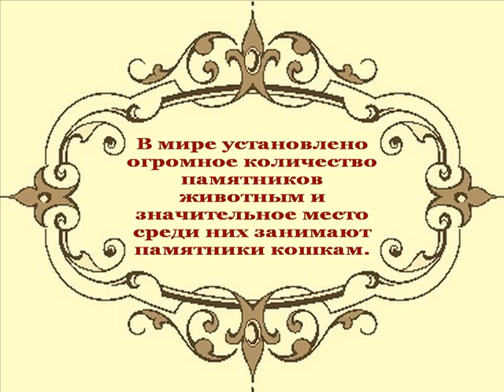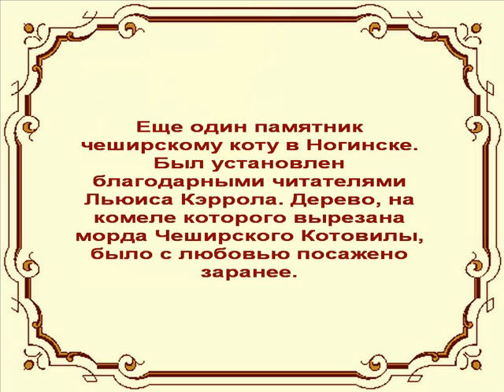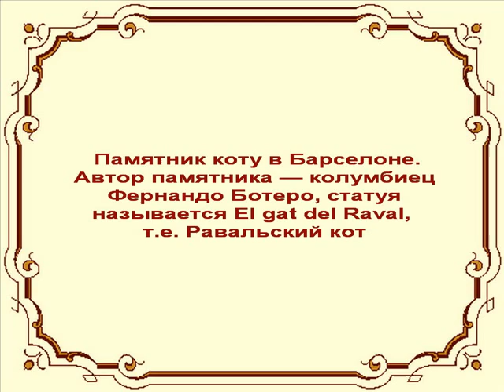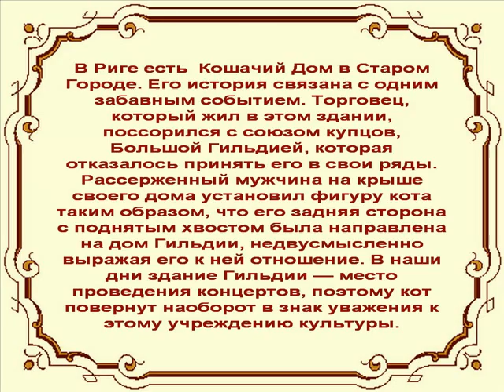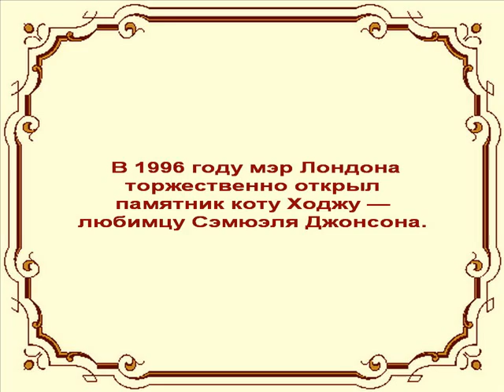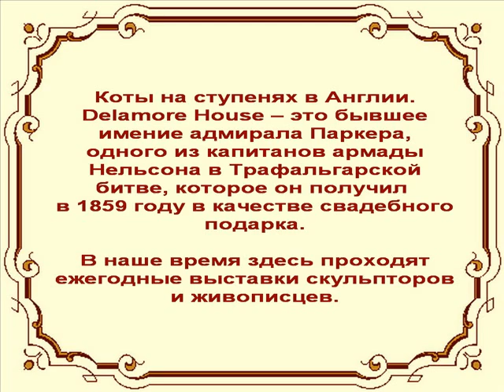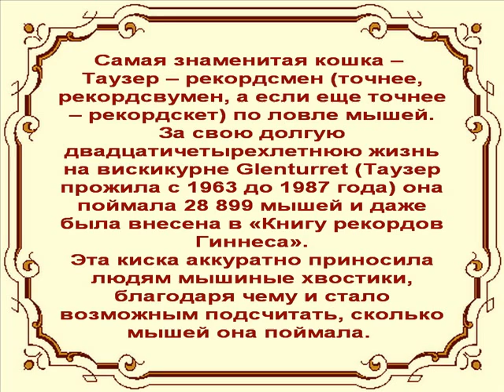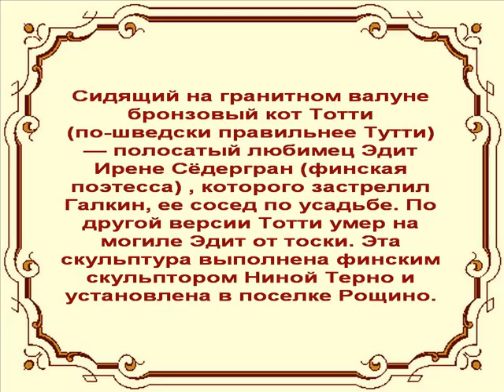Авторский ролик Вит.Тищенко. Кошки на пьедестале.wmv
Памятники кошкам